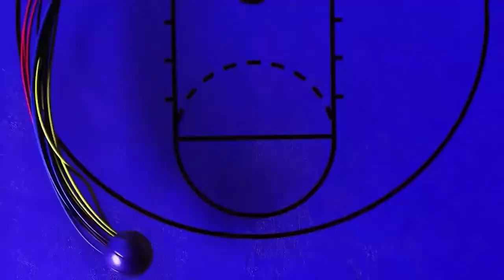Transmissão Basquetebol Sesi Franca 98 x 66 São Paulo - Final Paulista 2022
A TV Franca faz a cobertura completa e transmissão ao vivo de todos os jogos do Sesi Franca Basquete no Campeonato Paulista de Basquete.
Pelo canal 23 da Net Franca e aqui pelo YouTube.